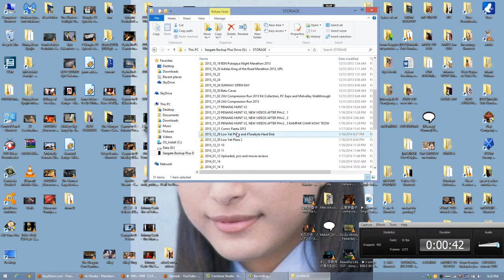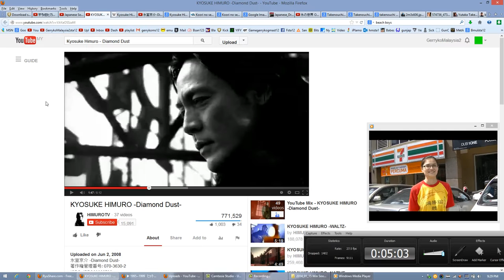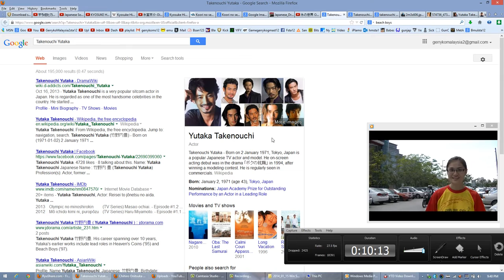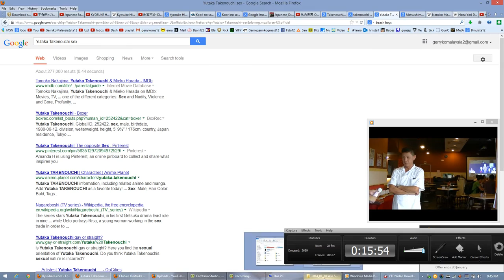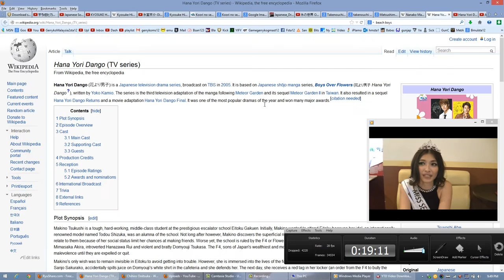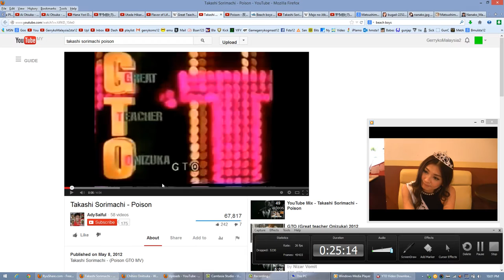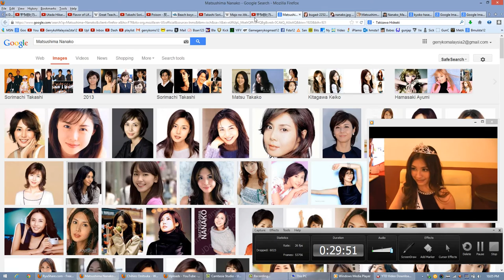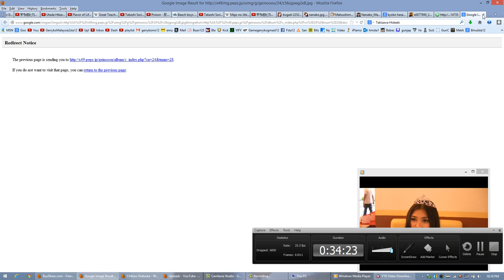Diamond Dust, Kyosuke Himuro, Matsushima Nanako, Takenouchi Yutaka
Gerryko plays six degrees of separation, beginning with the excellent song Diamond Dust